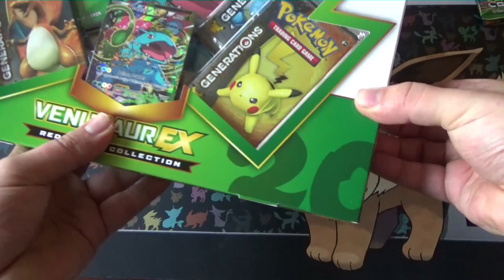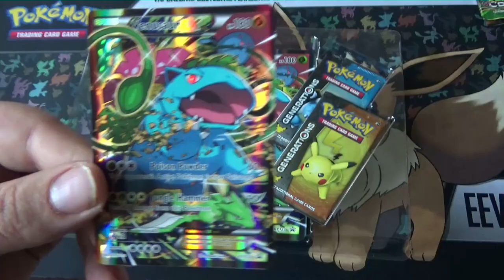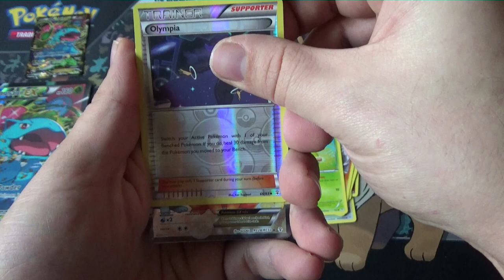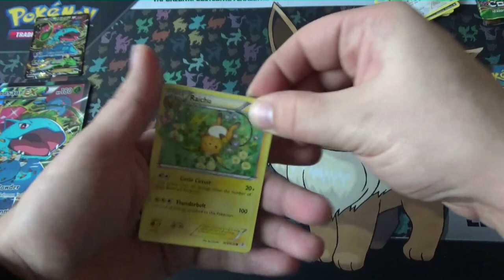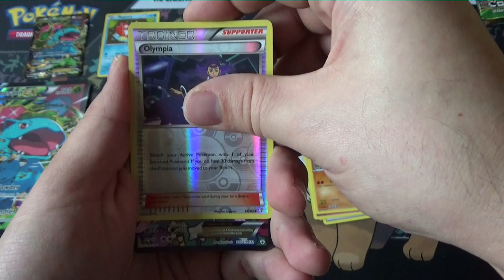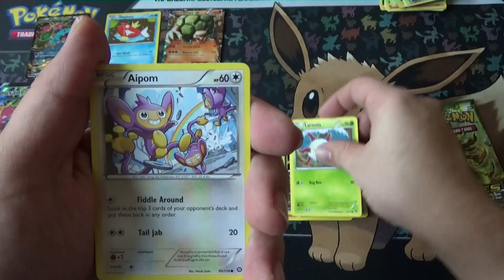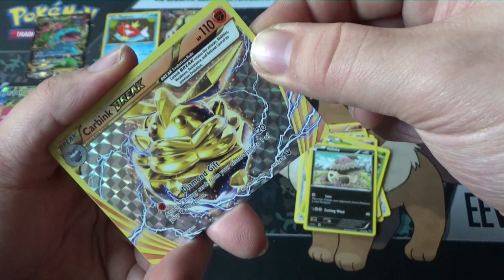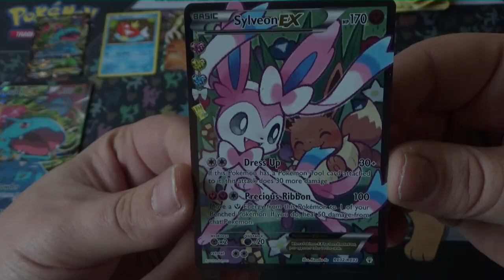Pokemon Trading Card Venusaur Ex Box Unboxing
Aangezien we Charizard & Blastoise live hebben gedaan op Tomofair leek het me leuk om ook Venusaur te openen. brengt dit geluk?

Voor leuke PTCG producten en andere card producten kun je een kijkje nemen bij

Special Thanks naar:
Eric: Mumé
Leroy: LeroyG
Erwin: ErWiier